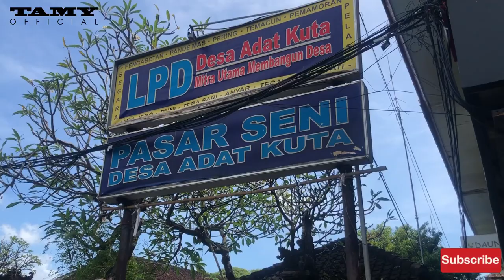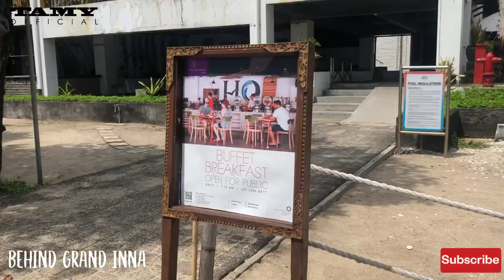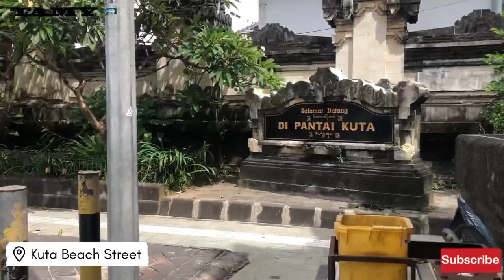Bali Update April 2022 || Kuta Art Market & Kuta Beach It's Much Better Now || Video No Description